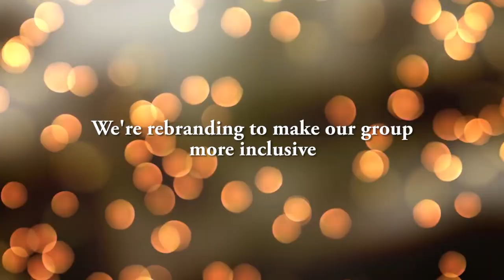Introducing Intersex Peer Support Australia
Since 1985 the AIS Support Group Australia has helped individuals and families with intersex variations. We're rebranding to make us more inclusive. Introducing Intersex Peer Support Australia (IPSA)! Information, advocacy and support. Join us!